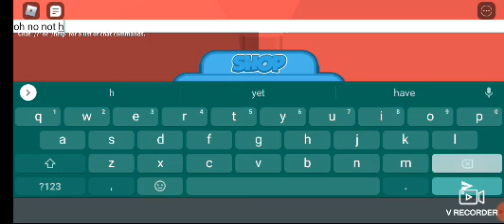this obby sucks (I still like obbys tho)